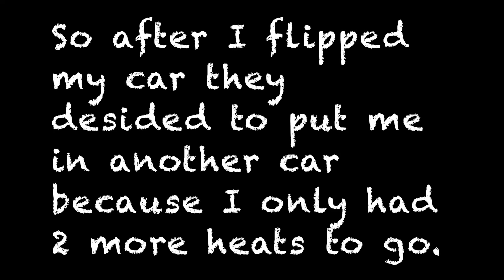|| My Rally Crash at Colo Hights ||